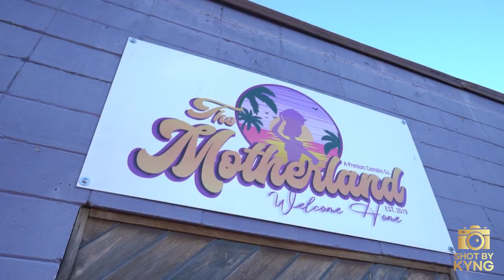"FUNK IS FREEDOM" (feat. Lester Shaw, Johnny Polygon, and Margaret Cole)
Jimmi & The Funk Chariot All-Stars

Shot By Kyng
Lester Shaw
Mr. Burns